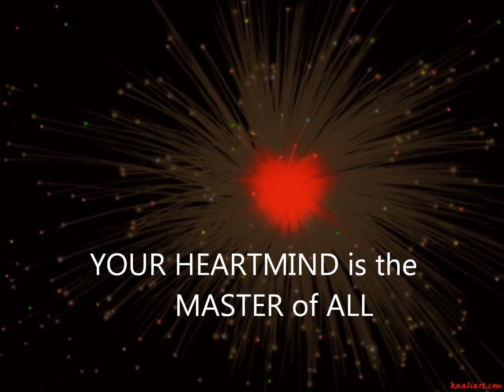Jared Rand’s Global Guided Meditation Call” Nov. 15, 2018 # 277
My gratitude to Meditative Mind on Youtube for many of the selections that I use for this meditation call.

                ~ YOUR HEARTMIND is the MASTER of ALL~